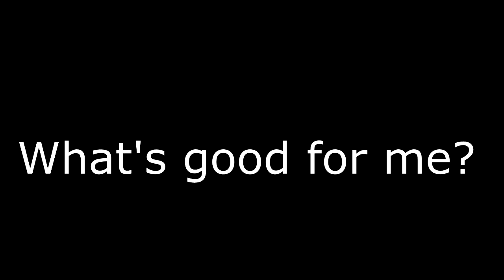How do you know what is good for me? TRAP REMIX!🎶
More merch on the way

~Shirts I made and you might like

~_~_Shutouts~_~_